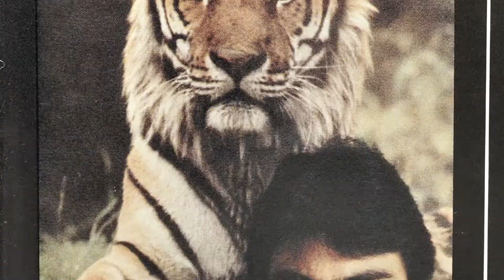Tiger Jones and the Hidden Treasure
Aloha,

My name is Mark Jun Hashem. I am running for a seat in the House of Representatives District 18, serving my residence of Aina Haina, as well as my neighbors in Hahaione, Kahala, Kuliouou, Niu Valley and Wailupe. I was raised in Hawaii, where my got my love for fishing and diving in the waters of East Honolulu.

to learn more about me and why
I want to be your representative.

Mahalo,

Mark Hashem